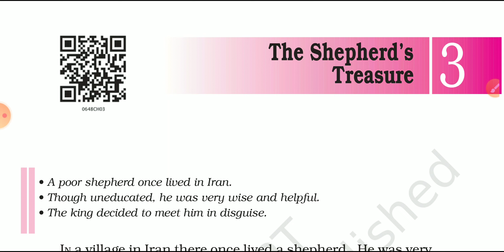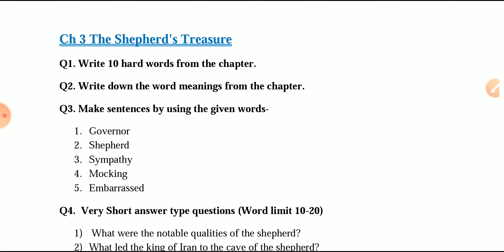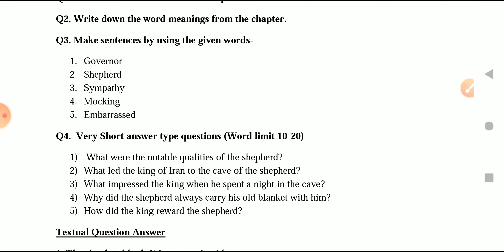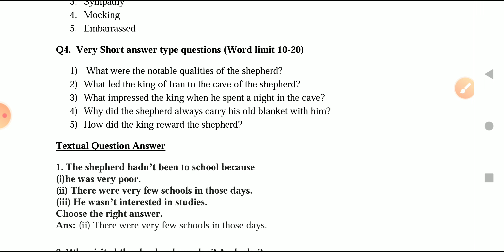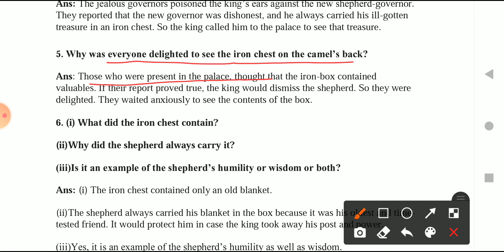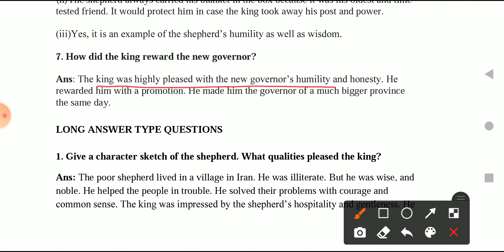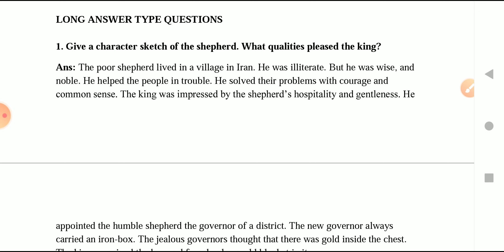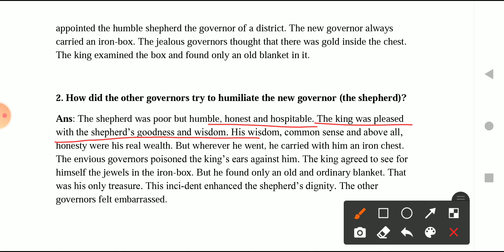Class 6/ English literature/Ch 3 the Shepherd's Treasure (revision video)